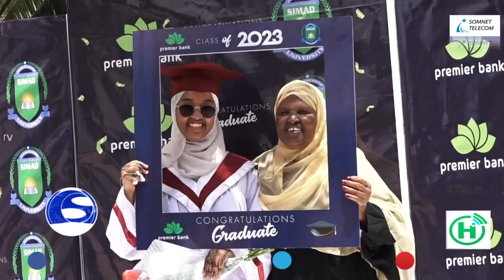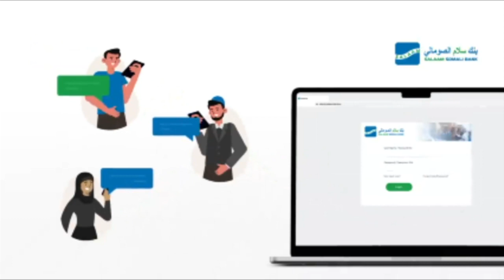LAMAANIHII WAXBARASHADA:-Muxsin iyo Raxmo oo Shukaansikooda kasoo bioowday Fasalka Jaamacadda...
LAMAANIHII WAXBARASHADA:-Muxsin iyo Raxmo oo Shukaansikooda kasoo bioowday Fasalka Jaamacadda maanta waxa ay u dabaal-dagayaan qalin jibintooda,waana Aabe iyo Hooyo Aqooyahano ah.WARIXIN.